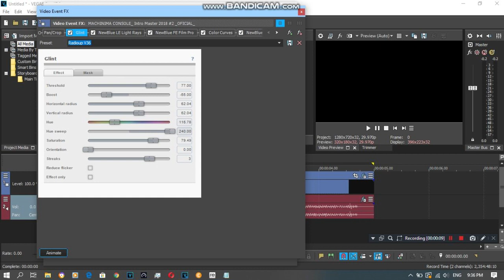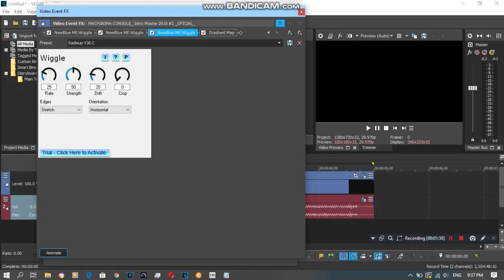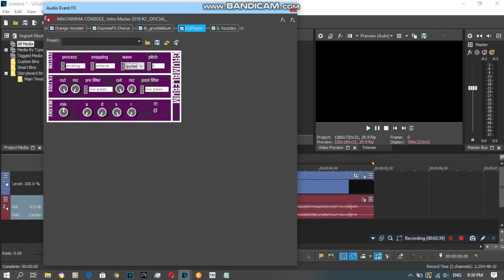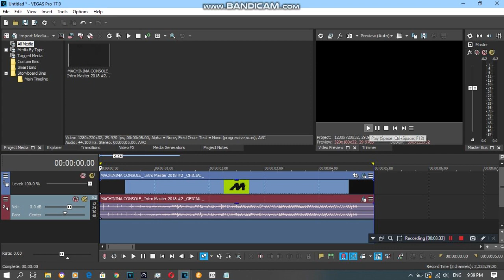{REQUESTED} How To Do Make Some Radioup V36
Requested by: 2011G, ABCMVA725, AMHLM169, AMLM859, AORMVM690, HSG, IMC135, LM, MNVE2020, MSLE973, MTBLM432, PJ-O, QMG177, RTCCLE594, SB, STLE397 and TOCRSM785.